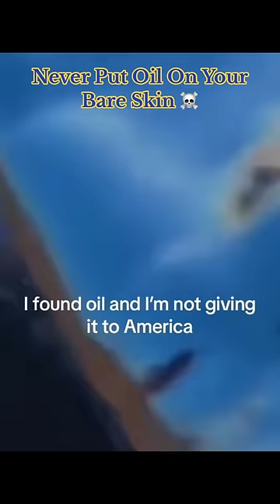Never Put Oil On Your Bare Skin ☠️